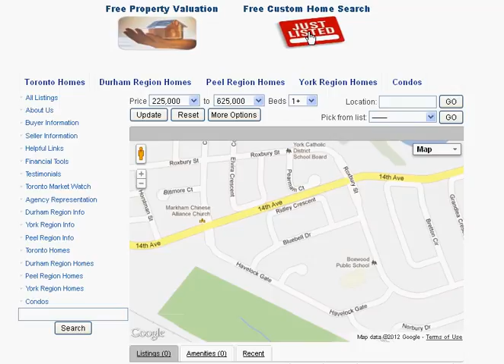Bluebell Dr Markham